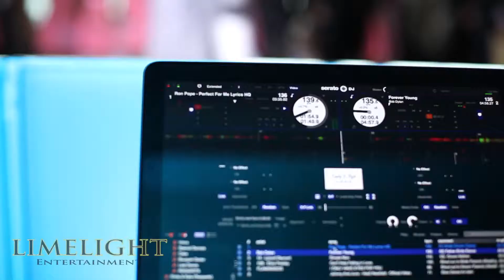Emily and Kyle's Wedding at Oyster Point Hotel in Red Bank, NJ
Congratulations to Emily and Kyle on their beautiful wedding day!! Emily and Kyle chose to make a statement with the lighting of their reception and went with four lights for their intelligent lighting package. They also added GOBO lighting and displayed, (on the dance floor), their names and the date of their special day! With two plasma TV’s on display, Emily and Kyle compiled photos, old and new, to display in a photo montage for their friends and family to watch during dinner and throughout the night.

Limelight Entertainment’s NJ Wedding DJs were there to keep the energy high all night. The dance floor stayed packed all night long. The guests at Emily and Kyle’s wedding were so fun and enthusiastic, it was a guarantee for a great time!! Our NJ Wedding DJs handed out fun glow sticks and the entire dance floor lit up with hands in the air, drinks in the air, and glow sticks waving high (in the air).

Their reception concluded with an epic group sing along to “Shout”by The Isley Brothers. Everyone, and we mean everyone, was on the dance floor singing and dancing with the happy couple for their last song and ended the reception with a group photo!! Epicness!! Congrats to Emily and Kyle!!